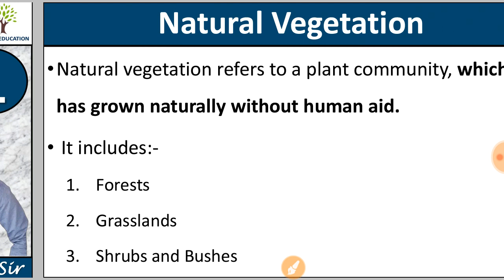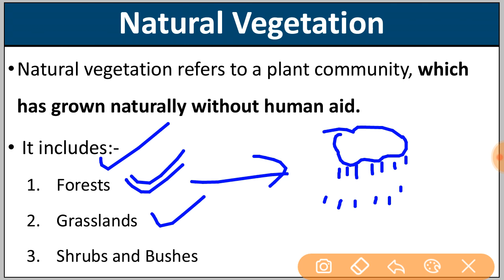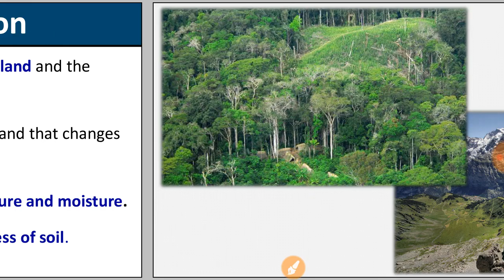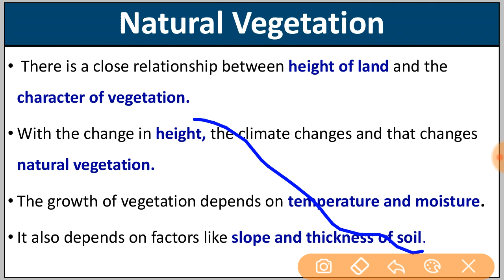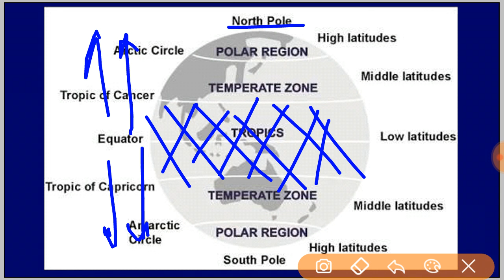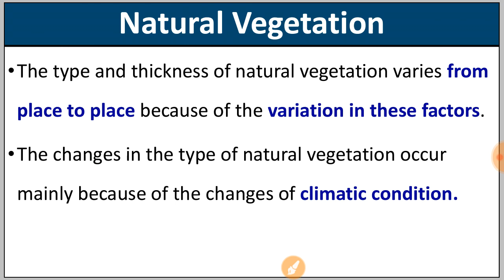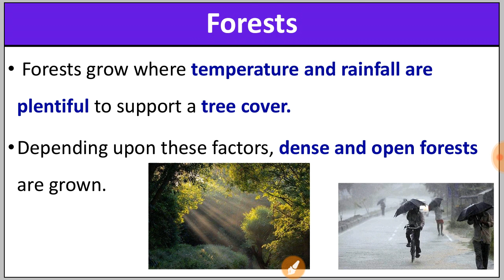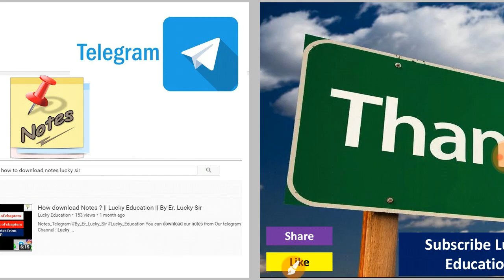Natural Vegetation Chapter 6 || Geography || Class- 7 || NCERT || By Er Lucky Sir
Class 7 : Geography : Our Environment